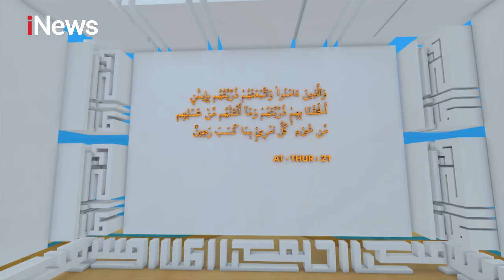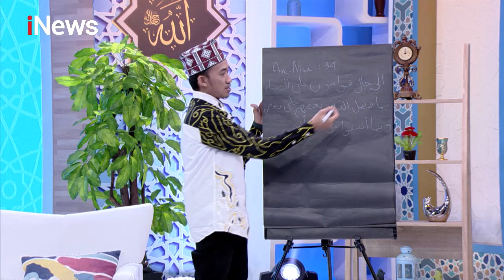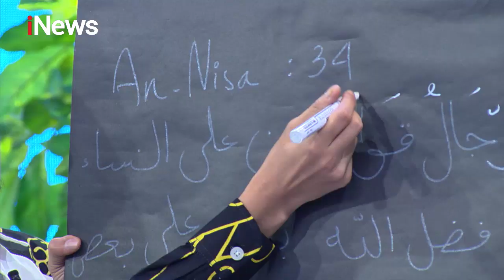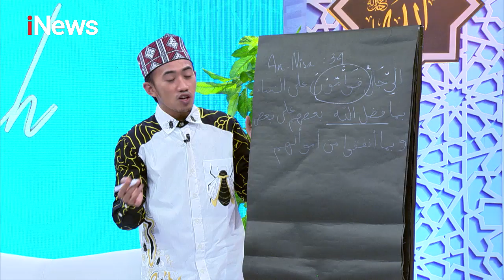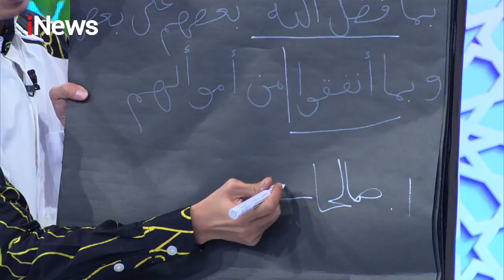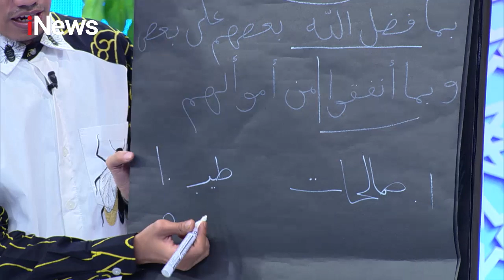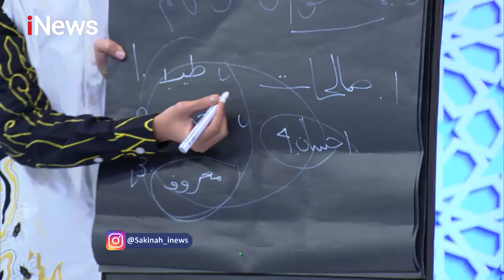Hak dan Kewajiban Seorang Istri dalam Surat An-Nisa:34 Part 04 - Sakinah 270/4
Peran Istri dalam Keluarga